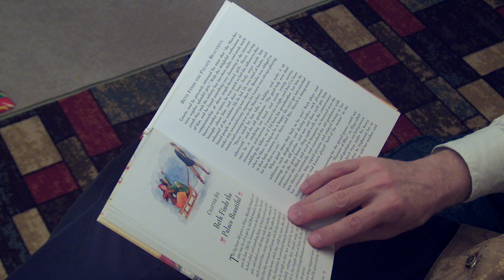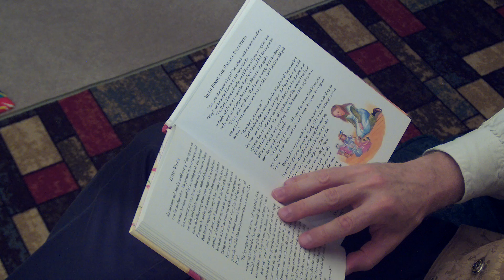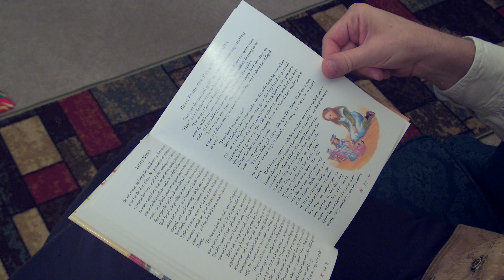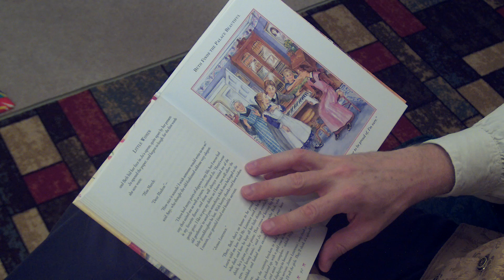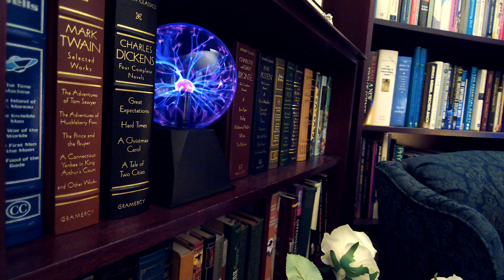Reading Aloud Little Women - Chapter 6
A reading of chapter 6 of Louisa May Alcott's Little Women by the Classic Armchair Narrator.